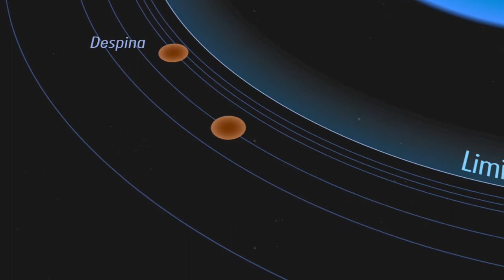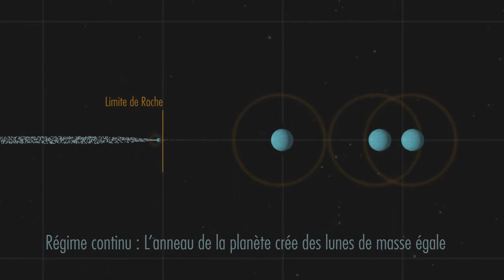Des anneaux planétaires seraient à l'origine des satellites du système solaire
Deux chercheurs français ont proposé le premier modèle expliquant l'origine de la grande majorité des satellites réguliers de notre système solaire à partir d'anneaux planétaires. D'abord testé en 2010 sur les lunes de Saturne, ce modèle unique expliquerait aujourd'hui la répartition des nombreux satellites des planètes dites « géantes », et permettrait également d'expliquer la présence des satellites des planètes dites « terrestres » telles que la Terre ou Pluton. Ces résultats sont déterminants pour comprendre et expliquer de manière universelle la formation des systèmes planétaires.

Ces résultats ont été publiés le 30 novembre 2012 dans la revue Science.